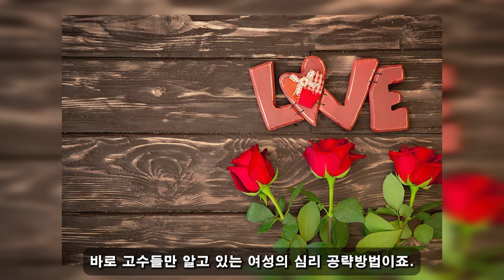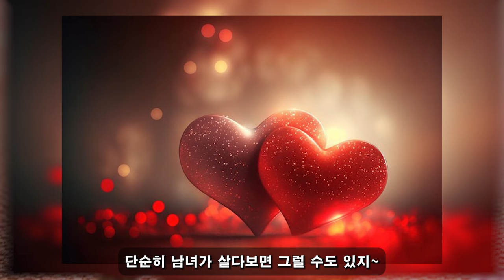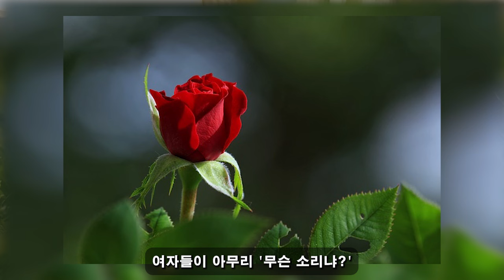부부의 행복! 03월 12일 21:00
부부의 행복! 03월 12일 21:00